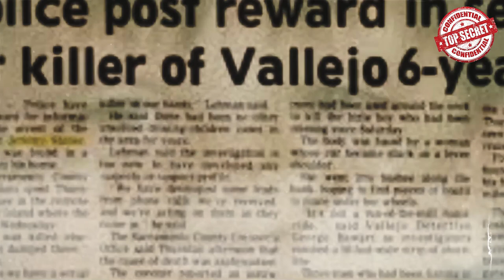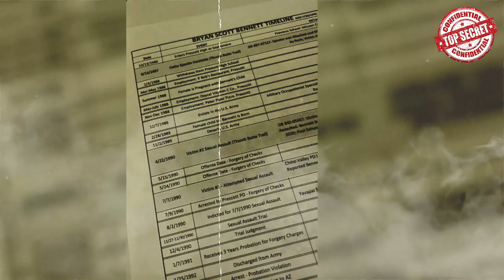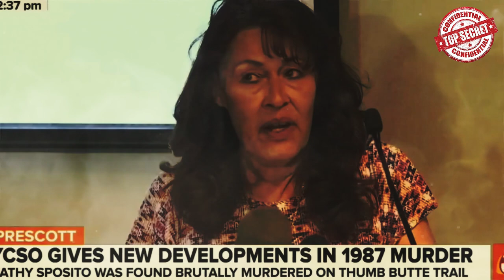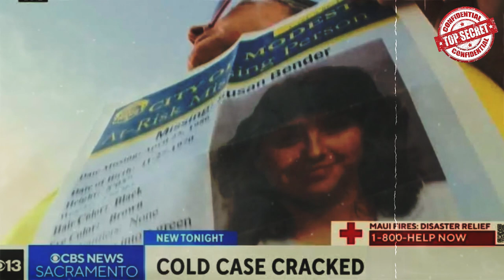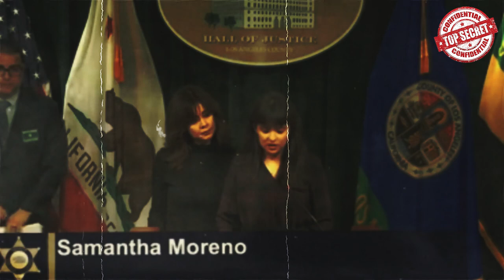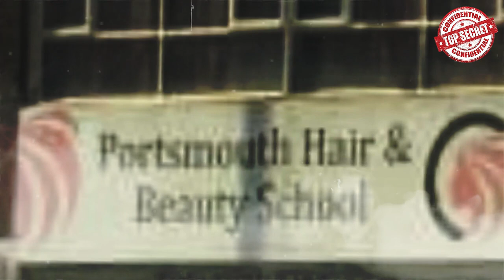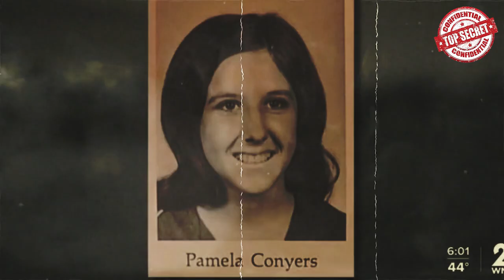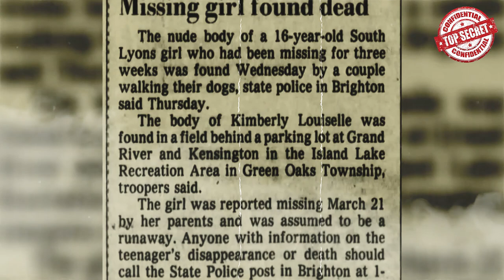The process of solving 15 tragic criminal cases that shocked the whole world | Top Secret